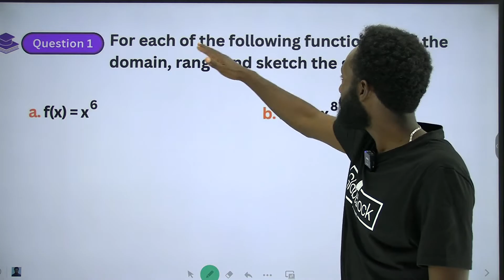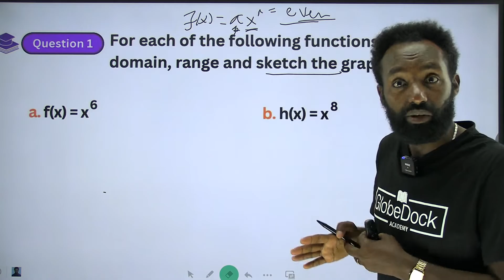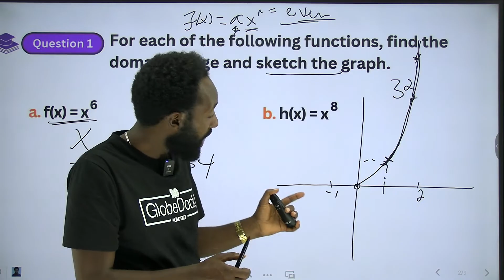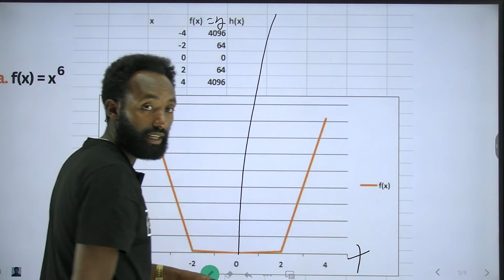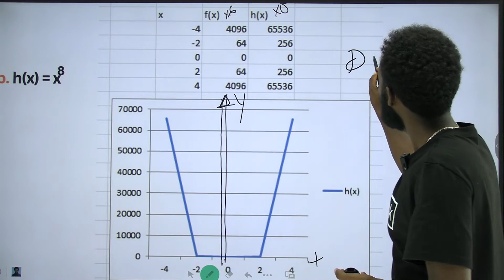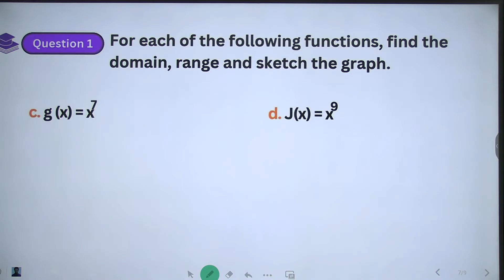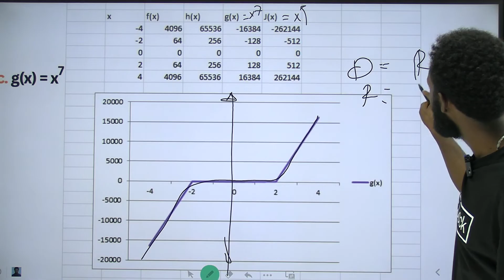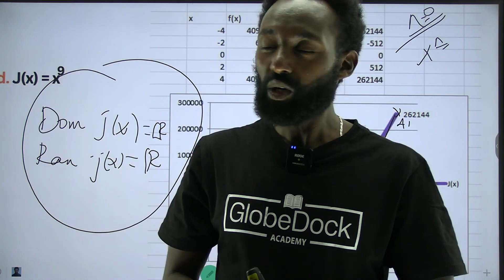Grade 11 Maths Unit 1: Exercise 1.9